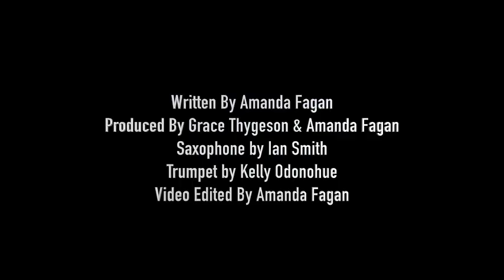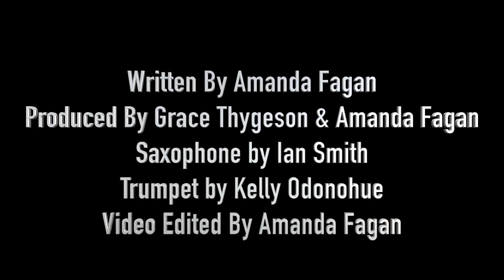Wilbur's Song - Rewritten In Stone 1hr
None of this belongs to me, all of it belongs to Wilbur Soot.